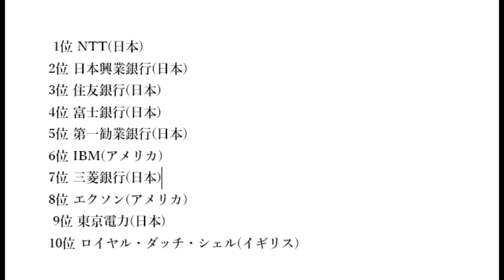【隠居TV】バブル崩壊と世界トップ企業の変遷